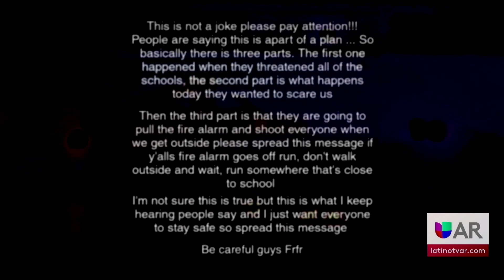Amenaza en las escuelas de Fort Smith